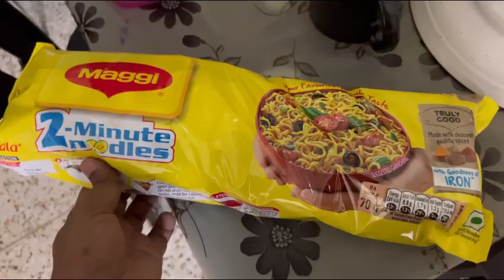কোথাও থেকে ঘুরে এলেই শরীরে ধকল থাকে, তবুও তা উপেক্ষা করে বাজার-দোকান করতে হয় bengalivlog PPB